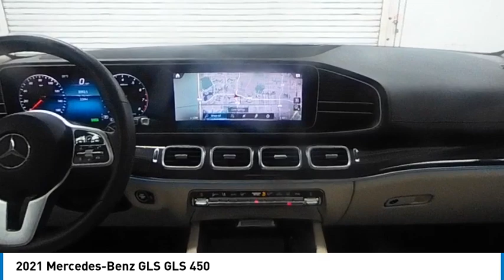2021 Mercedes-Benz GLS near me coral springs pompano miami fl NMA489115 NMA489115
Black Used 2021 Mercedes-Benz GLS near me in Davie, Pompano, Fort Lauderdale, Miami FL at Coral Springs Automall

Coral Springs Automall
9300 W Atlantic Blvd.

Coral Springs AutoMall is your TOP Destination for ALL Honda, Nissan, Kia and Buick GMC and Used vehicles in Weston, Coral Springs, Davie, Pompano, Fort Lauderdale, Oakland Park, Lighthouse Point, Fort Lauderdale and North Miami Beach.
2021 Mercedes-Benz GLS GLS 450

Coral Springs AutoMall
9400 W Atlantic Blvd.

Coral Springs Auto Mall is proud to present you with another True Market Priced Pre-Owned Vehicle. This 2021 Mercedes-Benz GLS GLS 450 4MATIC is loaded with the following Factory Options: 13 Speakers, 3.27 Axle Ratio, 3rd row seats: split-bench, 4-Way Driver Lumbar Support, 4-Wheel Disc Brakes, 7-Seat Configuration, ABS brakes, Active Brake Assist w/Cross-Traffic Function, Adaptive suspension, Air Conditioning, Alloy wheels, AM/FM radio: SiriusXM, Apple CarPlay/Android Auto, Auto High-beam Headlights, Auto tilt-away steering wheel, Auto-dimming door mirrors, Auto-dimming Rear-View mirror, Auto-leveling suspension, Automatic temperature control, Brake assist, Bumpers: body-color, Burmester Surround Sound System, Child-Seat-Sensing Airbag, Compass, Delay-off headlights, Driver door bin, Driver vanity mirror, Dual front impact airbags, Dual front side impact airbags, Electronic Stability Control, Emergency communication system: eCall Emergency System, Four wheel independent suspension, Front anti-roll bar, Front Bucket Seats, Front Center Armrest w/Storage, Front dual zone A/C, Front reading lights, Fully automatic headlights, Garage door transmitter: HomeLink, Genuine wood console insert, Genuine wood dashboard insert, Genuine wood door panel insert, Head restraints memory, Heated and Ventilated Power Front Seats w/Memory, Heated door mirrors, Heated front seats, Illuminated entry, Knee airbag, Low tire pressure warning, MB-Tex Upholstery, Memory seat, Navigation system: MB Navigation, Occupant sensing airbag, Outside temperature display, Overhead airbag, Overhead console, Panic alarm, Passenger door bin, Passenger vanity mirror, Power adjustable front head restraints, Power door mirrors, Power driver seat, Power Liftgate, Power moonroof, Power passenger seat, Power steering, Power windows, Premium audio system: MBUX, Radio: MBUX Multimedia System, Rain sensing wipers, Rear air conditioning, Rear anti-roll bar, Rear dual zone A/C, Rear fog lights, Rear reading lights, Rear seat center armrest, Rear window defroster, Rear window wiper, Remote keyless entry, Roof rack: rails only, Security system, Speed control, Speed-sensing steering, Speed-Sensitive Wipers, Split folding rear seat, Spoiler, Steering wheel memory, Steering wheel mounted audio controls, Tachometer, Telescoping steering wheel, Tilt steering wheel, Traction control, Trip computer, Turn signal indicator mirrors, Variably intermittent wipers, Ventilated front seats, Weather band radio, and Wheels: 20 8-Spoke!!brbrCoral Springs Auto Mall is a family owned dealership that has served the South Florida community with quality new and used cars since 1985. During this time weve had the chance to grow and learn with our community and sharpen the skills of our staff to provide better customer service while saving you money. The sales, service, and finance specialists are more than knowledgeable and eager to provide you with top notch car buying experience. Coral Springs Auto Mall wants to set the bar a bit higher when it comes to taking care of our customers and their new, used, or certified pre-owned .